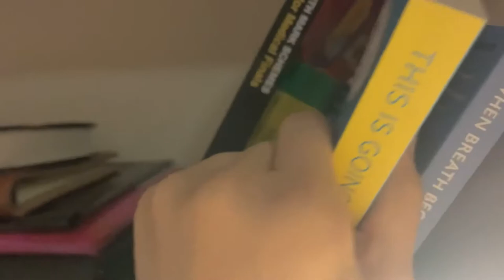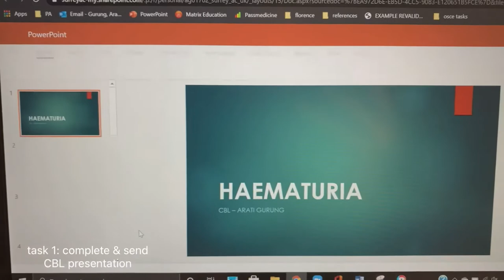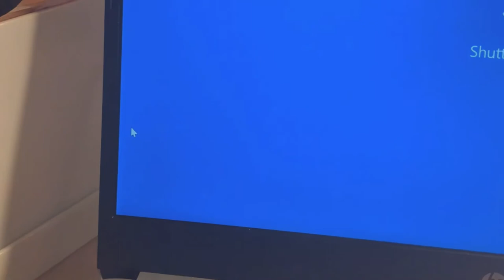uni diaries | a day in the life of a physician associate student | osce mock prep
a little different editing style to the vlog 📸 let me know how you find it 😬